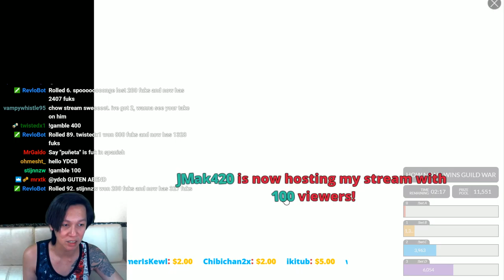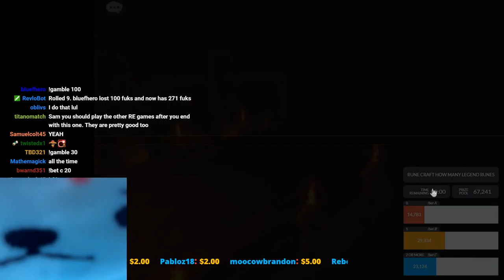YDCB Summoners War - Chow Stream Hilarious Happenings 😅